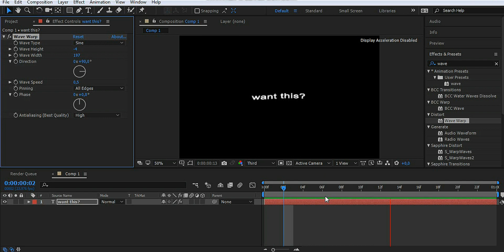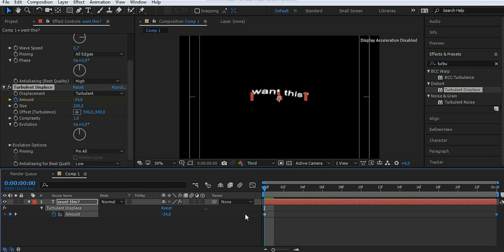WAVE WARP TEXT EFFECT (+ turbulence displace) | after effects tutorial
hi there!!
comment ur requests for bew tuts♡♡